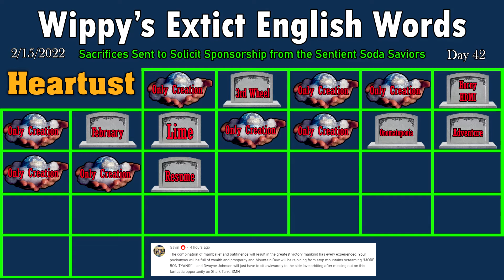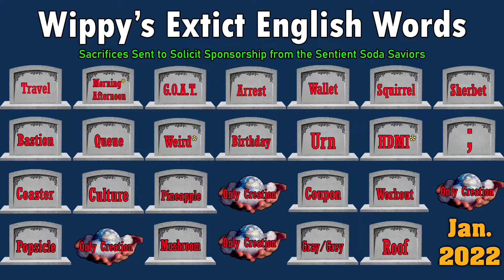Changing English Until MTN Dew Sponsors Me (Wiplish Lesson 42: Resume)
We shall never resume saying resume ever again.  Mostly because I didn't say any words more than once in that sentence.